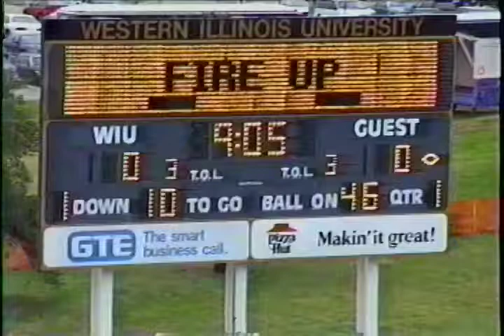90's Murder Video ( Found Footage)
I found a video from probably 1996ish
I never knew I looked like a nerd